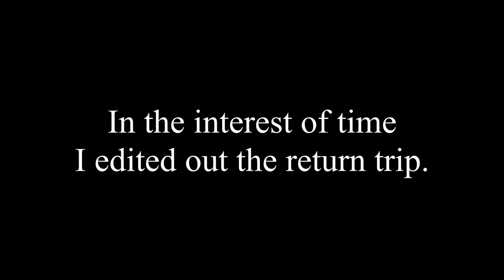Let's Play Wizardry Tale of the Forsaken Land: Part 63 - Freebird!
We return to the music shop and learn the proprietor's story.